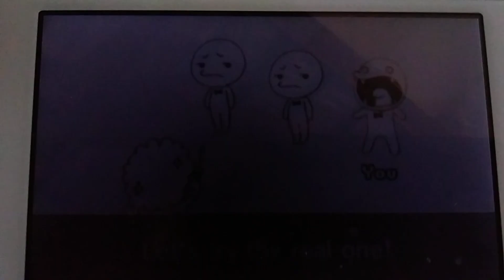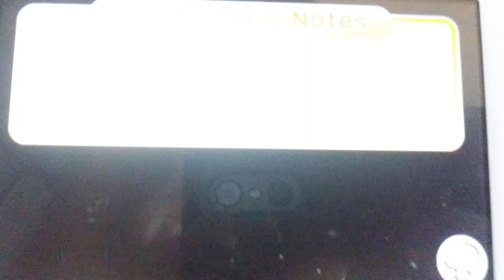Glee Club | Rhythm Heaven Megamix | Blue Jay